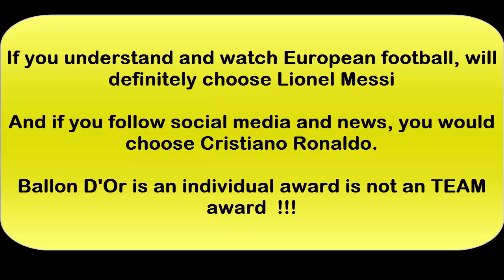Pemenang Ballon D'or 2016 - Prediksi Penghargaan Ballon Dor 2016